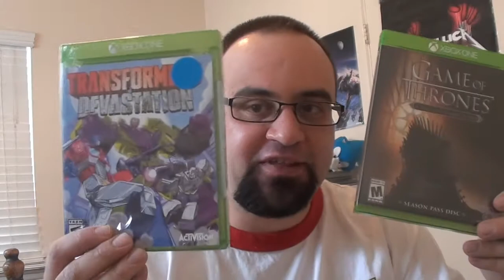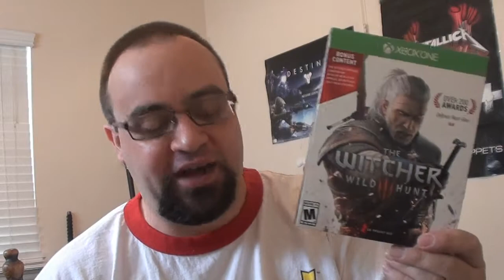2016: The Year in Preview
A bit of an estimation as far as I want to do game review wise next year.